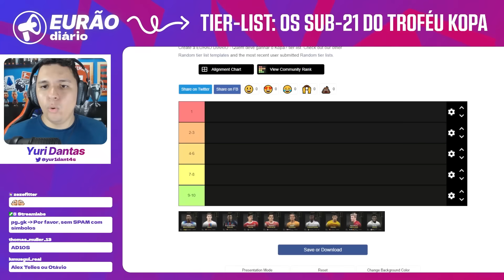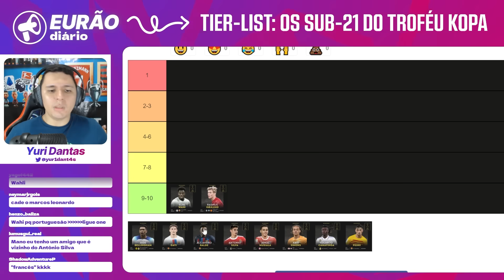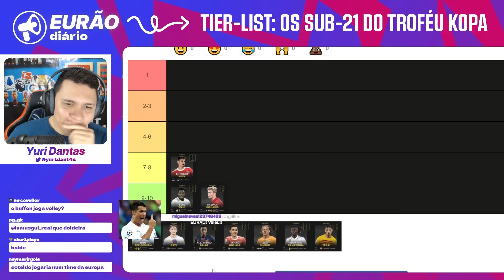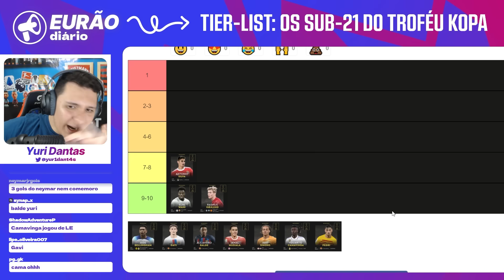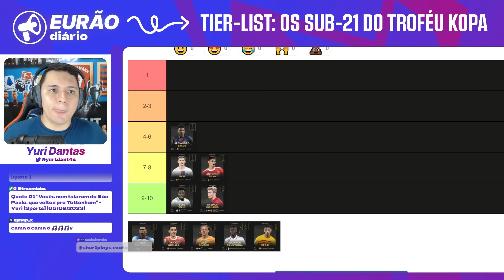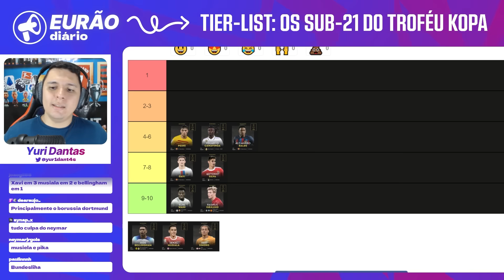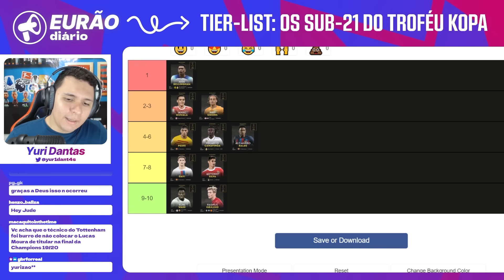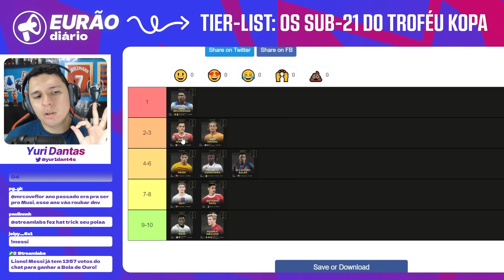TIER LIST: MELHOR SUB-21 DO MUNDO! (Troféu Kopa) 💎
Quem é o melhor sub-21 do mundo pra você considerando o Troféu Kopa?